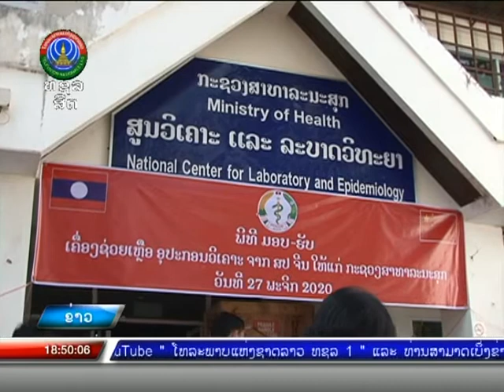ມອບ-ຮັບ ອຸປະກອນການແພດ [02-12-2020]